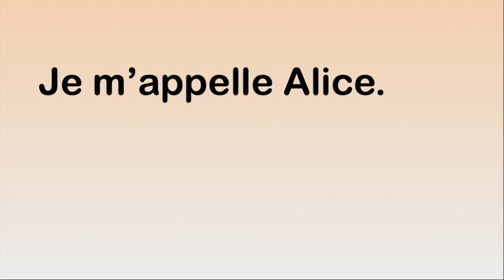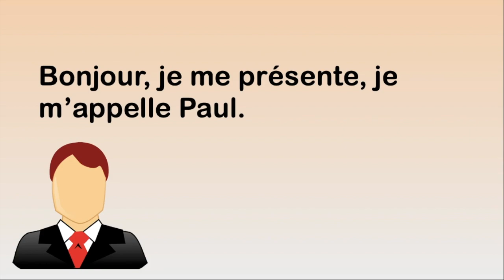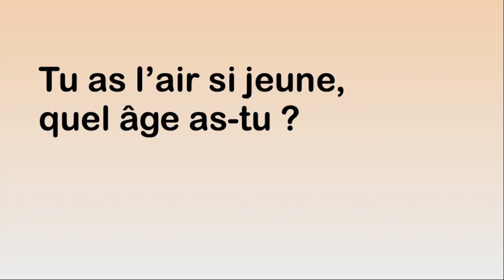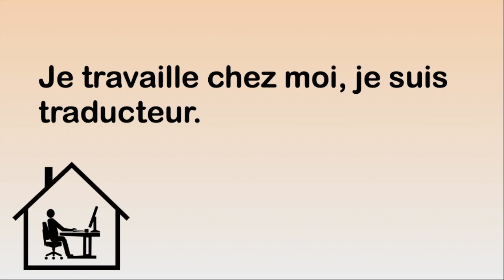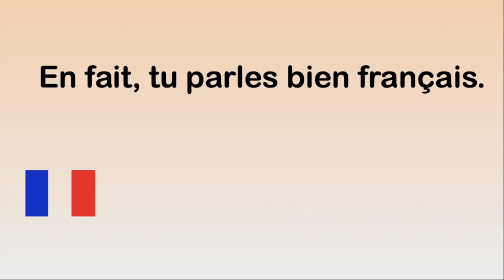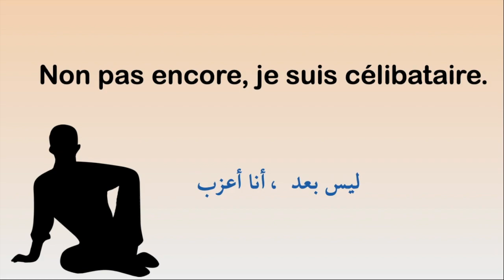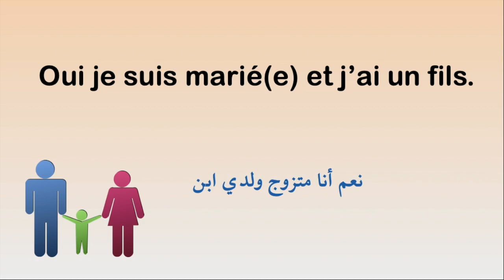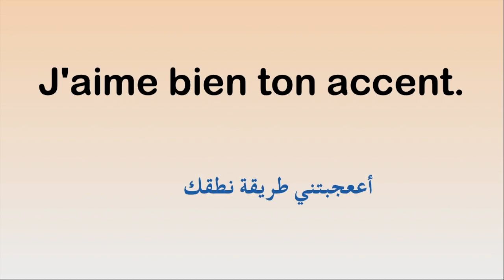faire connaissance جمل لحوار باللغة الفرنسية للتعرف على صديق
الجمل التي نحتاجها لبدء محادثة باللغة الفرنسية للتعرف على شخص ما أو صديق
كيف نسأل عن الاسم و نتحدث عن الهوايات و الدراسة و الاسرة باللغة الفرنسية
جمل سهلة مع الترجمة و النطق لنتعلم الحديث بالفرنسية
comment faire la connaissance d'un ami en français, des phrases faciles pour tous